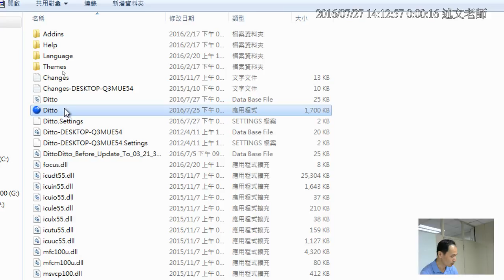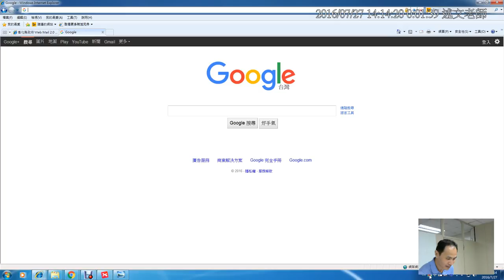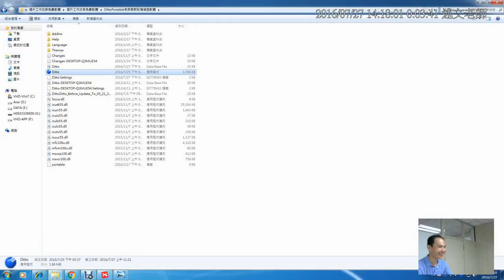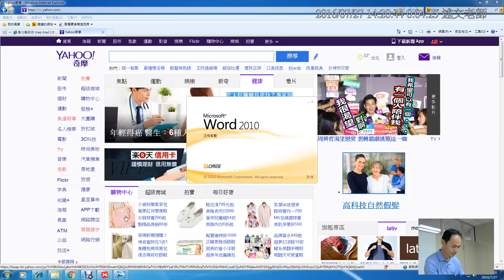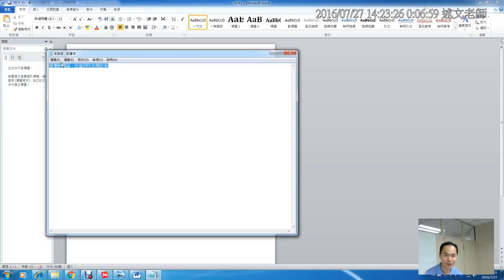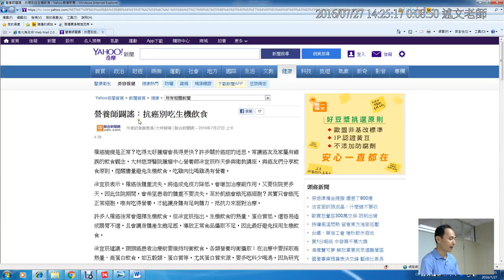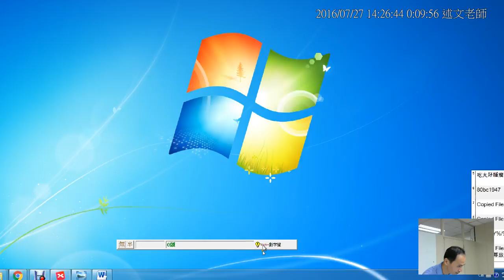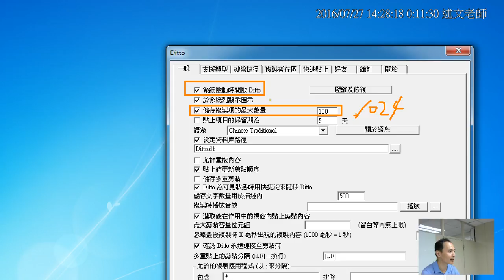02：DittoPortable免安裝剪貼簿增強軟體 1